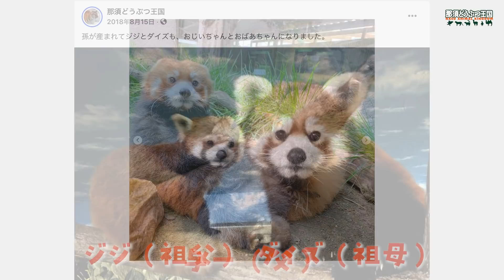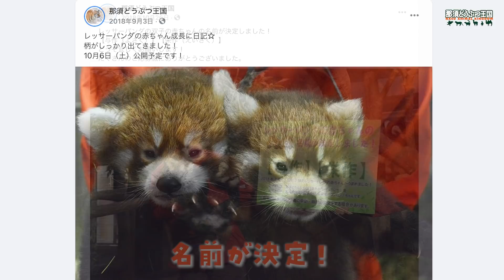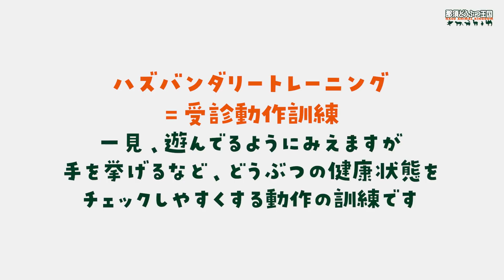【レッサーパンダ】与作＆栄作 特集 / Red Pandas - Yosaku & Eisaku Special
那須どうぶつ王国のアジアの森で皆に笑顔と癒しをに暮らしていたレッサーパンダ　与作♂　栄作♂の兄弟２頭が他園へお引越しします。

与作・栄作に会いにきてくださった多くの皆さま、ありがとうございました。会いに来られない方々のために、与作＆栄作特集動画をお届けします♪飼育スタッフが撮った秘蔵ショットもあるかも⁈お楽しみください！

 那須どうぶつ王国 Nasu Animal Kingdom（栃木県那須町 Nasumachi, Tochigi)